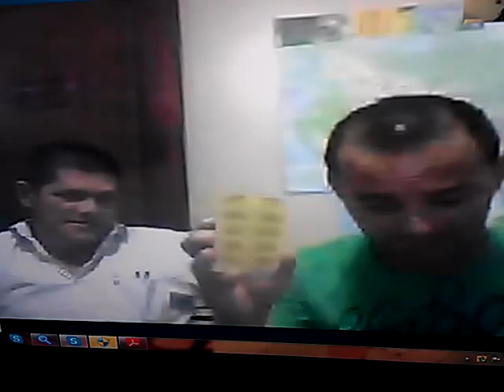SKYPE: ROGERNESTOR2003

JESUCRISTO VINO A LIBERTAR A LOS CAUTIVOS:
19 A predicar el año agradable del Señor